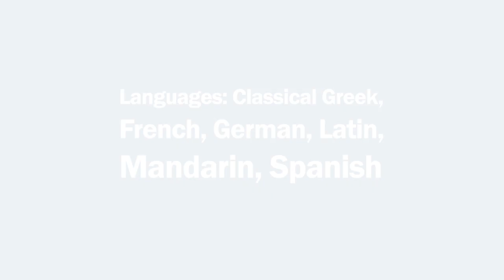My favourite subject | S3 | Senior School | Robert Gordon's College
S3 pupils tell us what their favourite subject in S3 is.